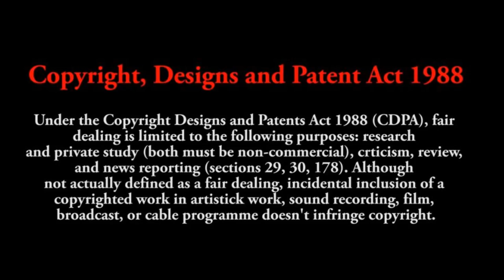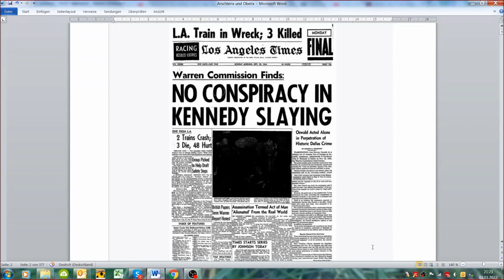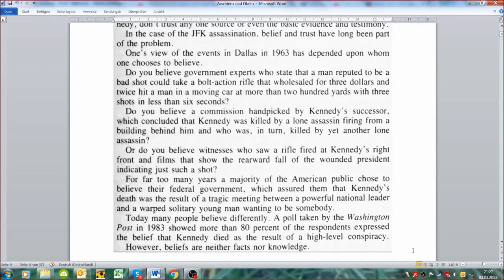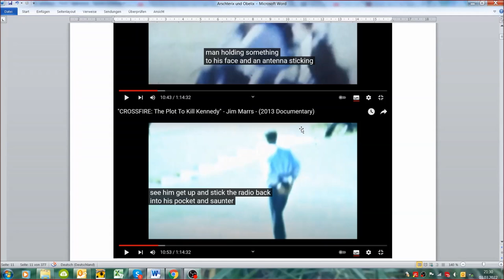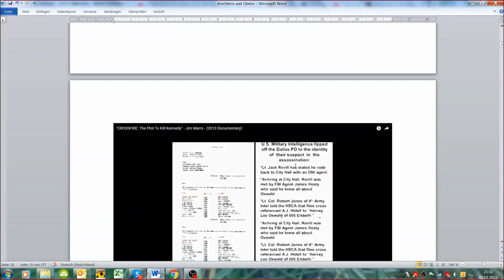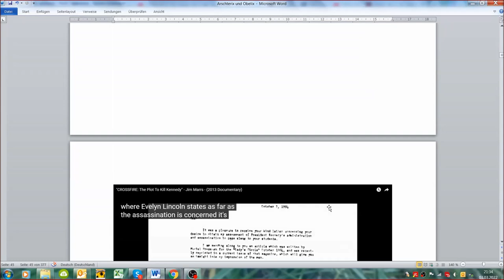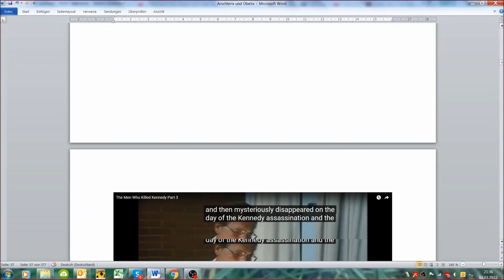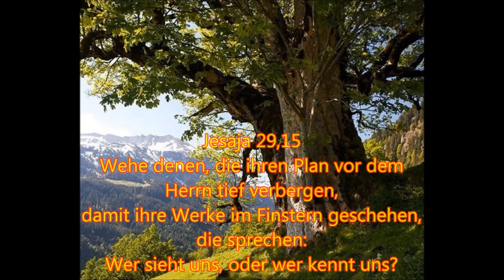Verschwörungen 24: Desinformation!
Der nächste Teil kommt am 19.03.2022 als Premiere. Aufgrund vieler persönlicher Attacken bleiben die Kommentare für diese Serie auf diesem Kanal jetzt ausgeschaltet.